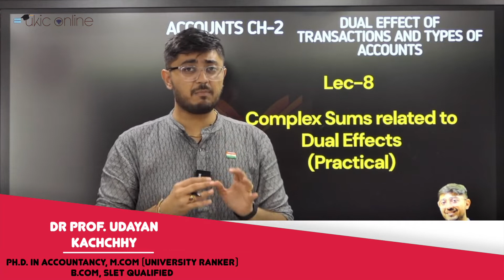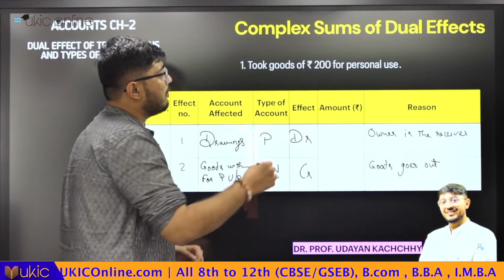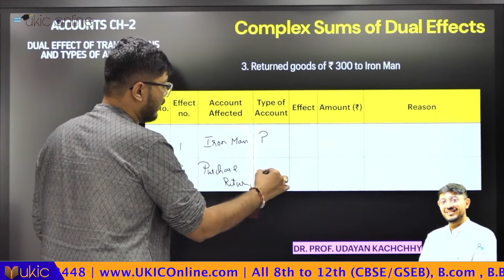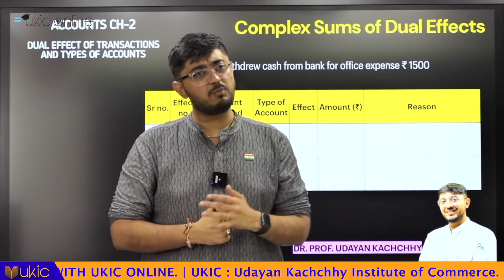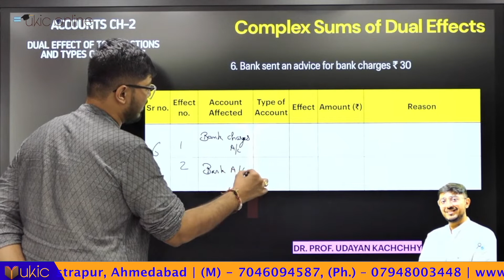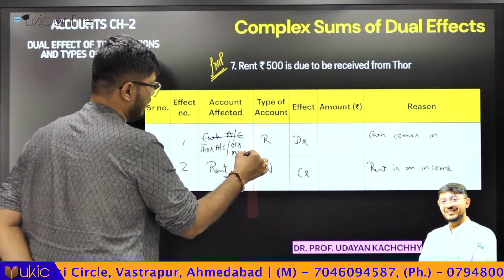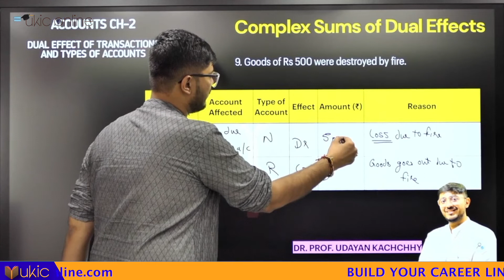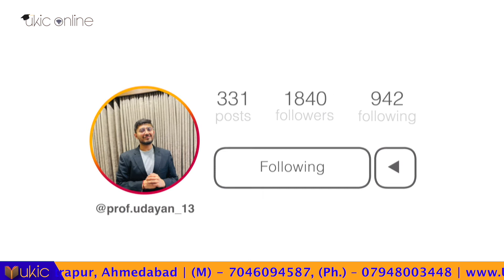11th Commerce GSEB Ch-2 Dual Effects of Transaction & Types of Accounts | Lec-8 I 2022-23 | UKIC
Hello All,
In this video, we are going to discuss GSEB class 11th Accounts Chapter 2 Dual effects of transaction and types of Accounts Lecture 2.

For all the notes, MCQ, Question Bank, and much helpful information kindly download the UKIC Online app from Playstore or App store

Kindly sign up and go to the store. Find the course Name- 11th GB Kautilya Batch Package (Completely Free)

In 11th standard commerce accounts, chapter 2 is about the Dual effects of Transactions and Types of Accounts that are there in Accounting. As the name of the chapter suggests Dual effects of Transactions, we will discuss how accounting is done per duality concepts. Ch-2 Gujarat Board (GSEB) part 1 is the base of Accounting. Students of Class 11th commerce will find this video related to accounts chapter 2 Dual effects of Transactions and Types of Accounts part 1 very easy after watching it. Also, practical Gujarat board examples are given in the video.

* Complex sums related to Dual Effects